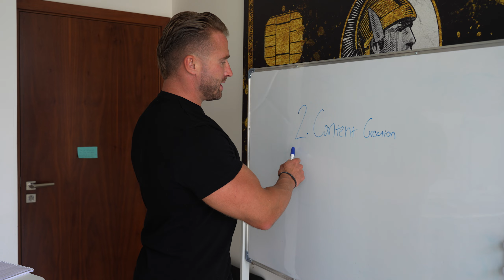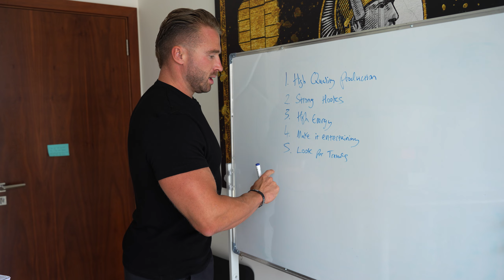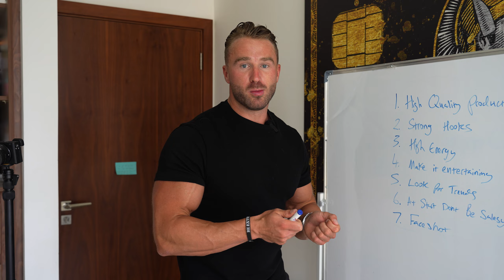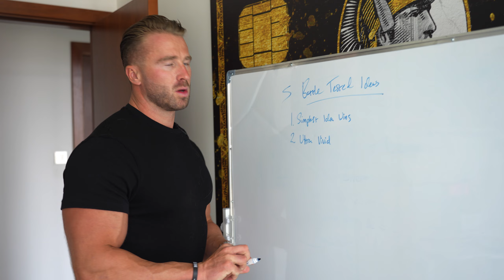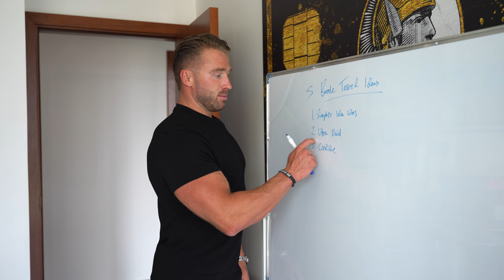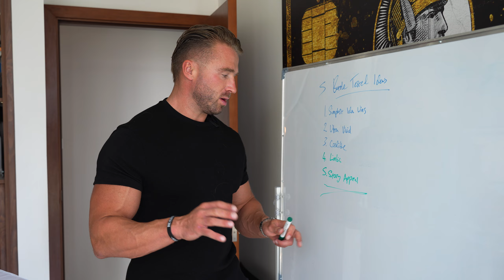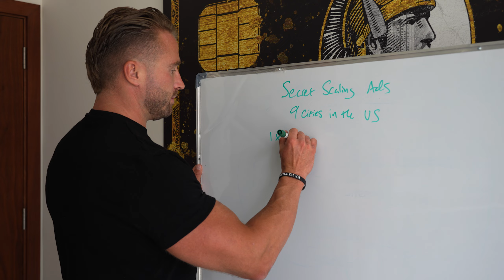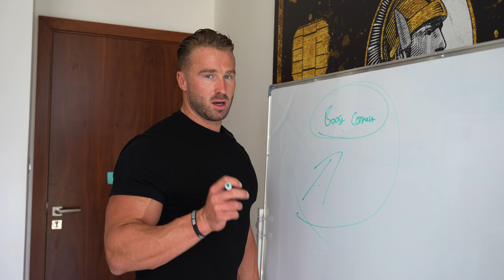If I wanted to be a RICH Online Coach in 2024 (This is what I would do)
Want a FREE copy of our 4C Million Dollar Content Course

Podcast: @charliejohnsonshow